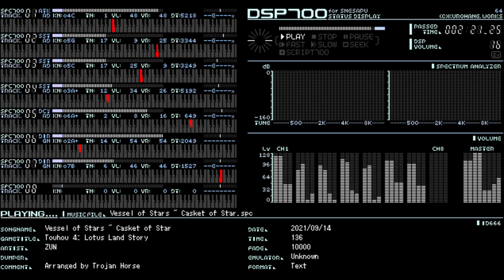MML Bits - Vessel of Stars ~ Casket of Star (Touhou Gensoukyou ~ Lotus Land Story) [SNES]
"I wouldn't say devious, exactly..."

Originally composed by ZUN
Date/Time Started: 9/14/21, 11:36AM (MST)